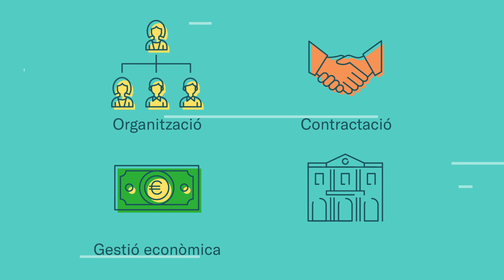Seu electrònica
Vídeo de difusió sobre la seu electrònica